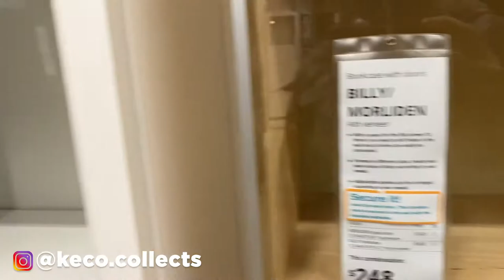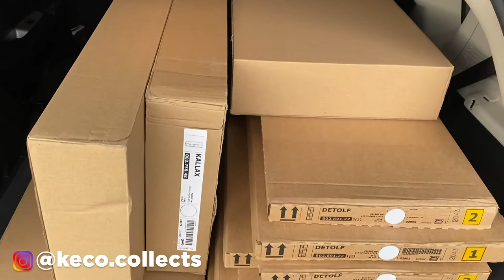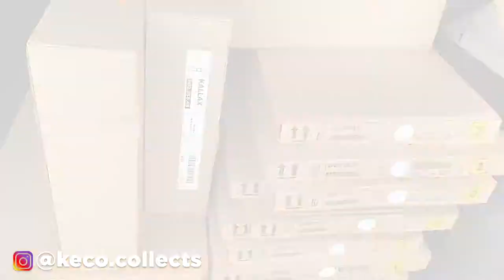HOT TOYS DISPLAYS FROM IKEA! Show All and Road-trip!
Back at it again and headed to MEMPHIS to find some more IKEA Detolfs... Ride along to check out the store, my haul, and listen to some fun QnA!

If you haven't already, check me out with these these figures and more on my Toy Photography page!